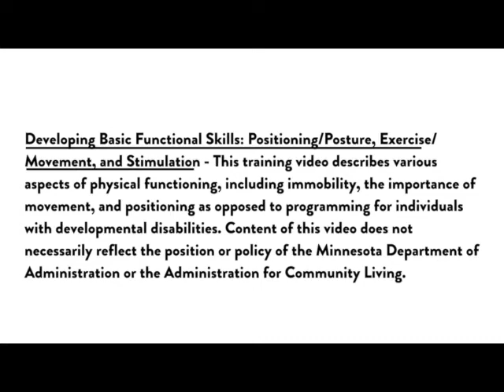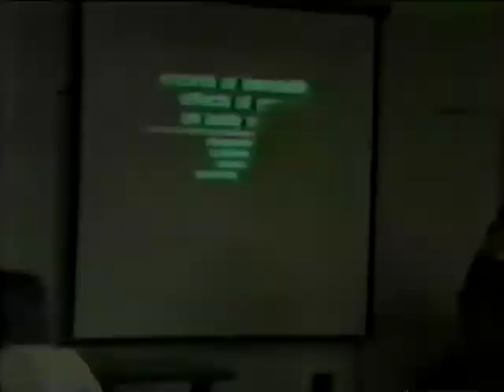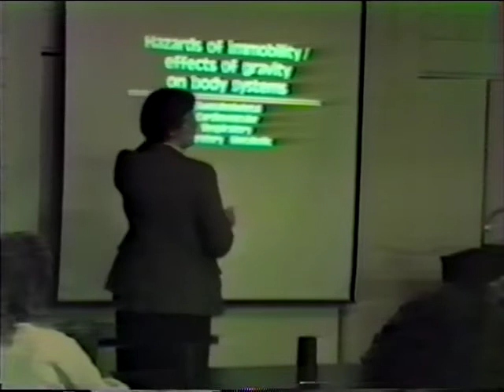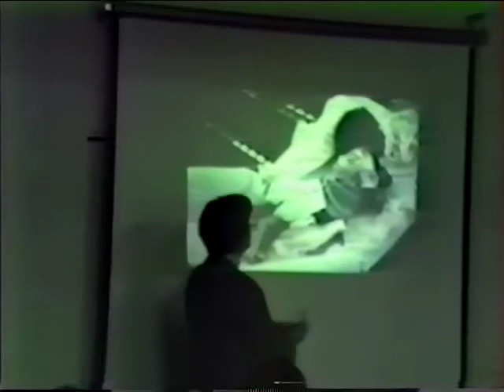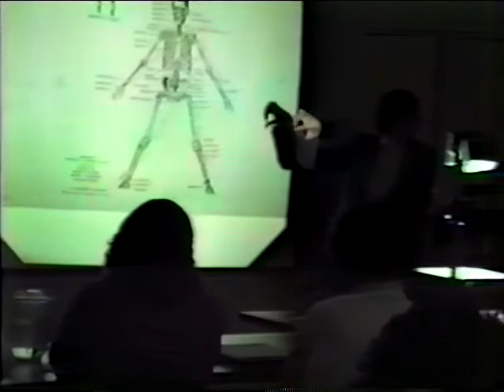Developing Basic Functional Skills: Positioning/Posture, Exercise/Movement, and Stimulation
This training video describes various aspects of physical functioning, including immobility, the importance of movement, and positioning as opposed to programming for individuals with developmental disabilities. The content of this video does not necessarily reflect the position or policy of the Minnesota Department of Administration or the Administration for Community Living.